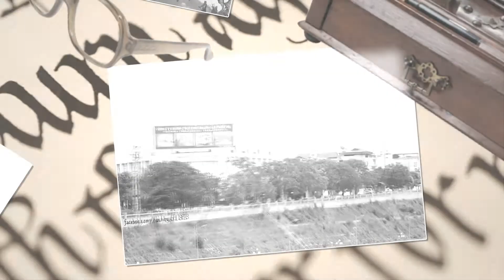Mong Uoc Ky Niem Xua